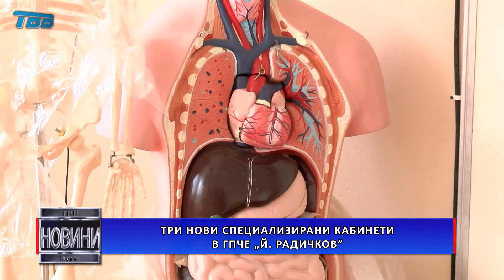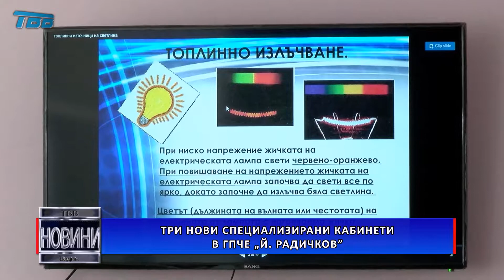Три нови специализирани кабинета в ГПЧЕ „Й. Радичков”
С три нови специализирани кабинета разполага вече Гимназията с преподаване на чужди езици „Йордан Радичков” във Видин. Те са по химия, физика и биология, а към тях за провеждане на практическите занятия функционира и ученическа лаборатория. 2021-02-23